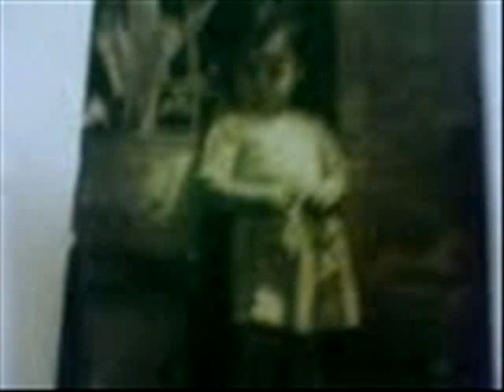RIENDO Y LLORANDO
ORLANDO Y SU COMBO
CANTA PACO LÓPEZ DEL TÁCHIRA PARA EL MUNDO